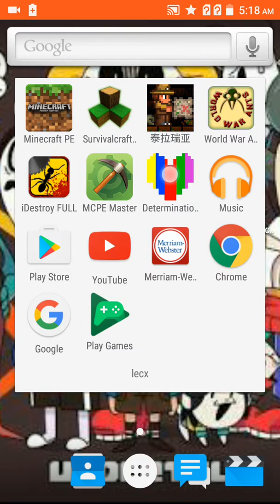Determination (an undertale gameplay for iOS)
If you're a fan of undertale then you will love this